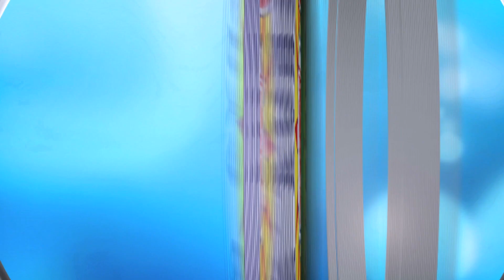Top Guns 2K19- The Farewell Party | Arya College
The occasion of Top Guns- The Farewell Party is celebrated on a grand scale to mark the love of the juniors towards their seniors and as a mark of respect for the contribution by the final year batch in the college.